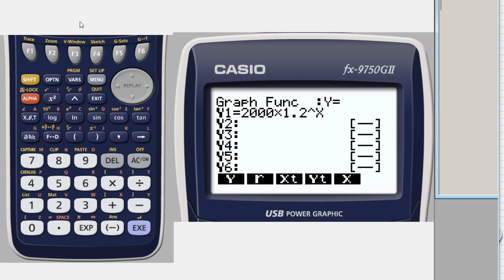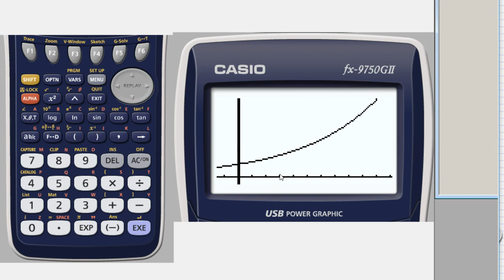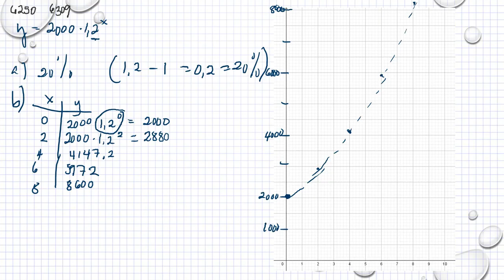Matematik 5000 Ma 1a röd Kapitel 6 Exponentiella modeller Exponentiella förändringar 6309